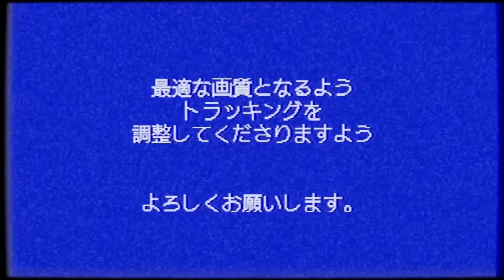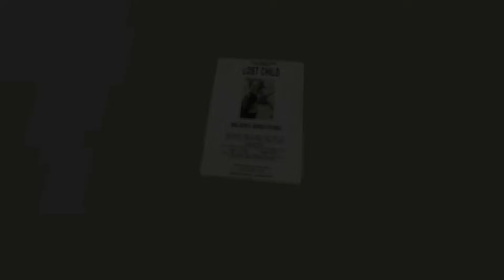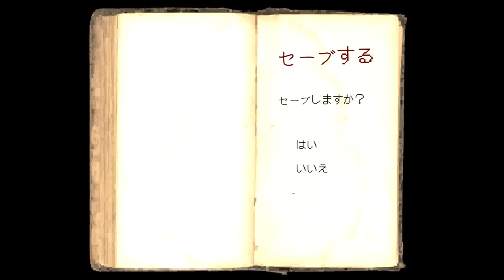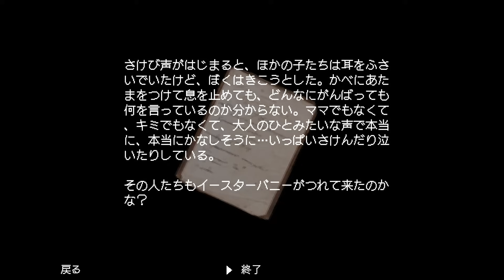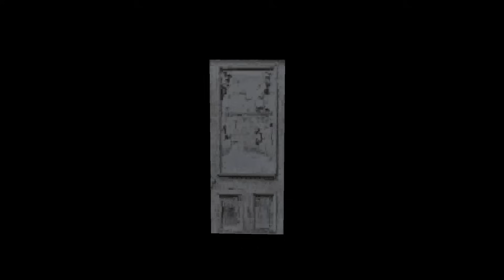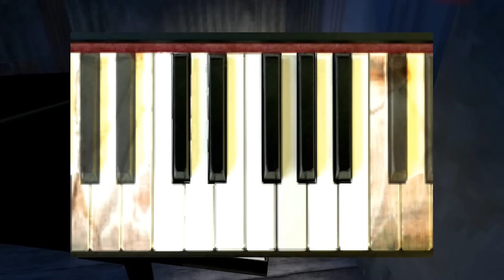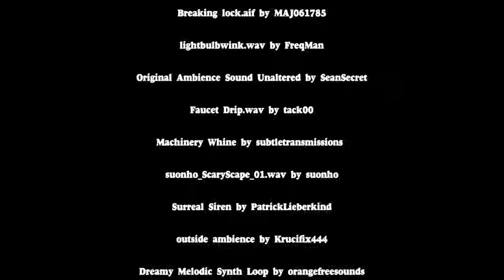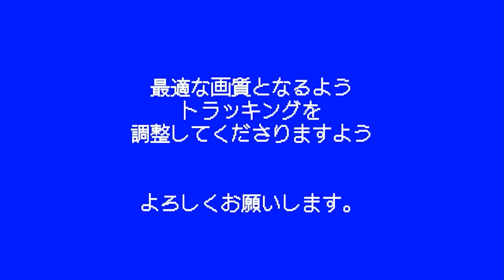任天堂スイッチで突然『配信中止したホラーゲーム』がヤバすぎる【殺しの館 - 完全版】フルVer（大絶叫超多め）金曜ホラーナイトショー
いっきにエンディングまで撮影しているので後半、謎にやかまいです。
今回は「殺しの館 - Muder House」という任天堂Switchのホラーゲームを 実況 ！

以前撮影したPart1とPart2のまとめを金曜ロードショー的な感じで放送します。
皆で観るこの企画を時々金曜日に行っております。